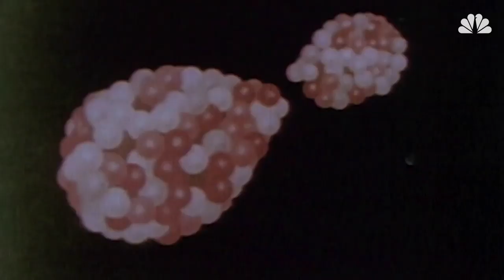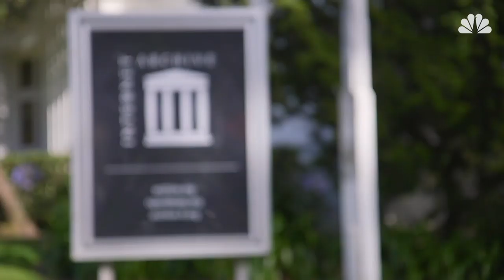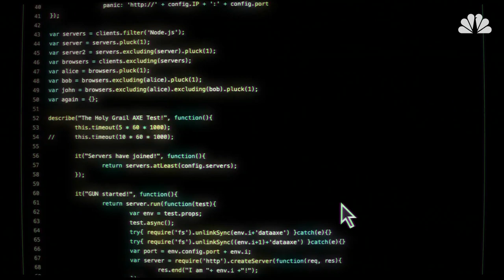Building A New Internet: The Bold Plan To Decentralize The Web | NBC News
Tech entrepreneur Mark Nadal is a dreamer who longs for a world with less greed and more community. He believes the Internet will make this possible — just not the Internet we have now.